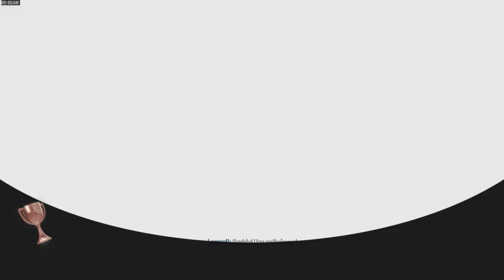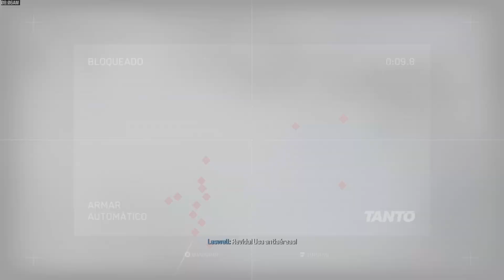Como fazer conquista 3 helicóptero demais e Nunca demais MW3 conquista em dobro!!